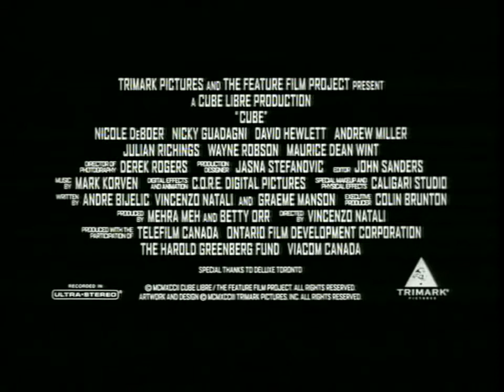Cube 1997 Trailer HD | Nicole de Boer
Cube 1997

Six complete strangers of widely varying personality characteristics are involuntarily placed in an endless maze containing deadly traps.

Director: Vincenzo Natali
Writers: André Bijelic, Vincenzo Natali
Stars: Nicole de Boer, Maurice Dean Wint, David Hewlett